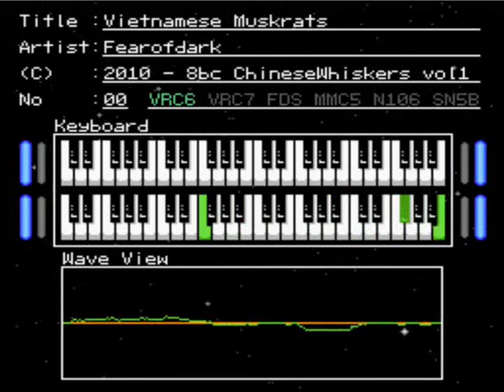Vietnamese Muskrats [NSF, VRC6]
Short tune made for 8bc's "Chinese Whiskers" back in 2010.

The whole idea of the comp was for one person to make an original track, then have the next person cover it, then have the next person to cover that person's cover of the original and so on... It was the first time that I had ever taken part in a (successful) compilation, so wheeyy:D